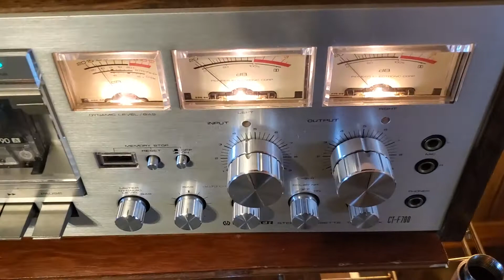Serviced Pioneer CT-F700 with fresh veneer, NO RIGHTS TO THE MUSIC PLAYED IN DEMO VIDEO.